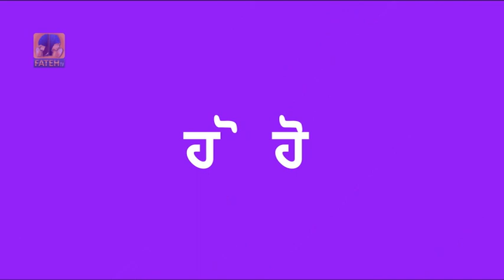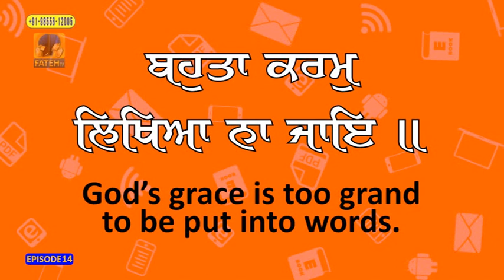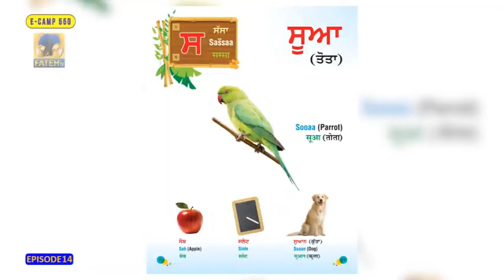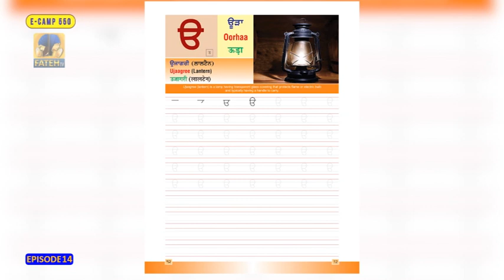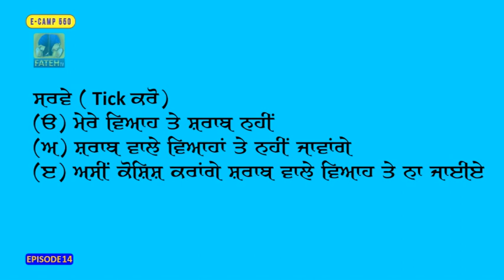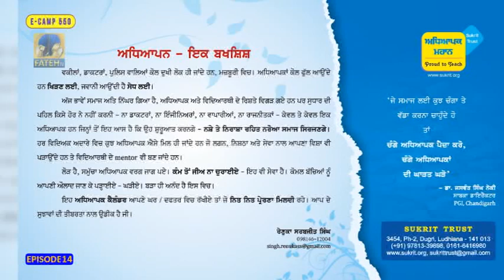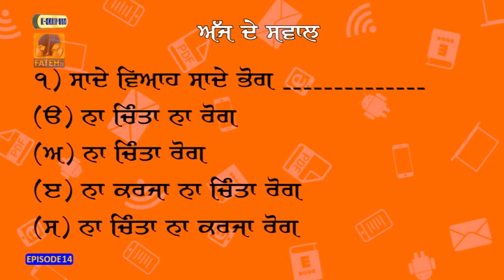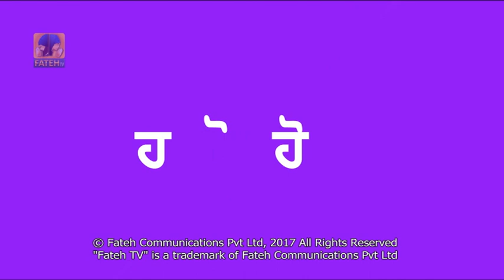Episode 14 Global E camp | Fateh TV